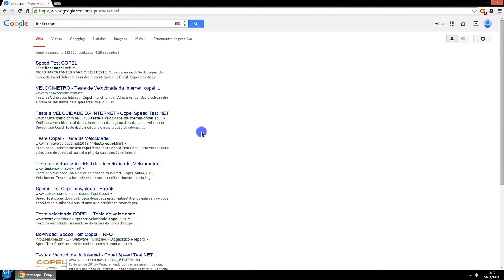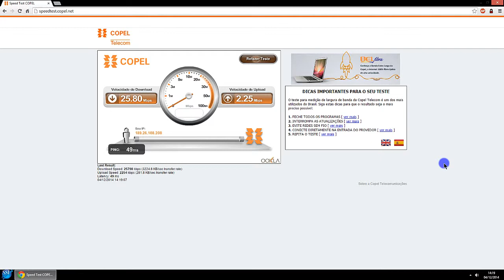Como saber ou testar a velocidade da internet 2017.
Não seja ENGANADO por sua operadora, APRENDA a TESTAR a VELOCIDADE DE SUA INTERNET 2017.
Quando se pergunta a uma pessoa qual é a VELOCIDADE de sua INTERNET 2017 e geralmente não sabe dizer, com este VÍDEO todos podem APRENDER a TESTAR sua CONEXÃO.

▼ SIGA/CURTA ▼